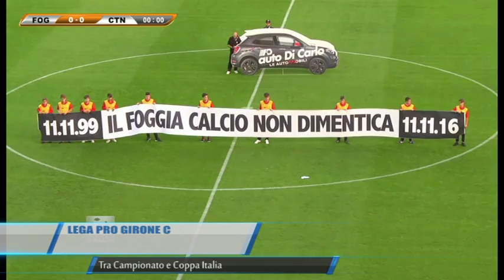LEGA PRO GIRONE C TRA CAMPIONATO E COPPA ITALIA TELEREGIONE 10 11 2016